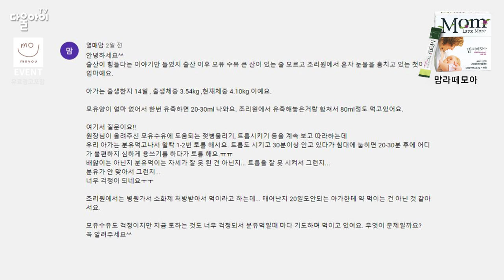신생아 용쓰기와 구토 / 아기 수유후 소화가 잘되고 속이 편하게 도와주는 방법 / 아기 분수토 / 아기 게움 / 아기 소화불량 / 아기 역류성식도염 / 아기 트림시키기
(주)모유와 함께하는 '코칭이벤트' 7번째 당첨자, 열매맘님 축하드려요*^^*
신생아는 아직 몸의 모든 기관이 미성숙해서 애써 먹인 모유나 분유도 게워내고, 속이 불편하면 온 몸을 베베 꼬면서 용쓰기도 하는데요~
빈번한 구토와 용쓰기로 힘들어하는 아기 때문에 힘든 엄마들에게 도움이 되었으면 좋겠어요^^!!
엄마들 파이팅^^*!!